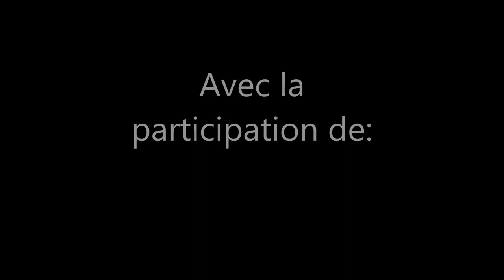sortie au parc 1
tout cela promet de belles journées musicales